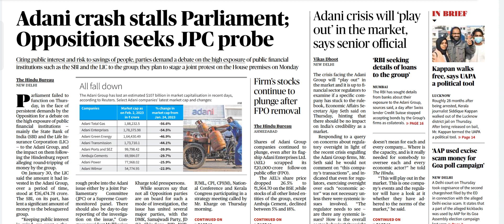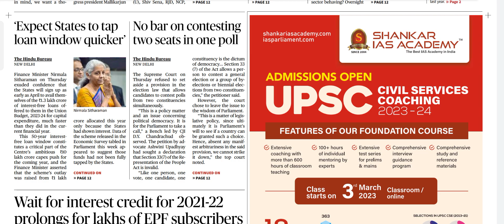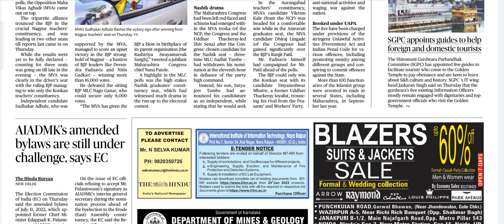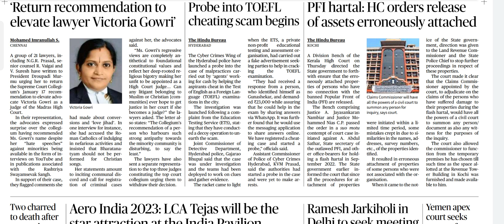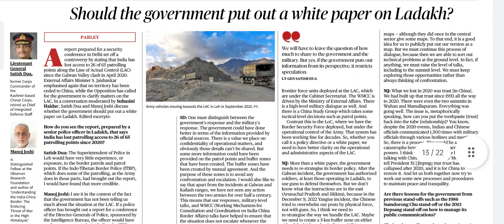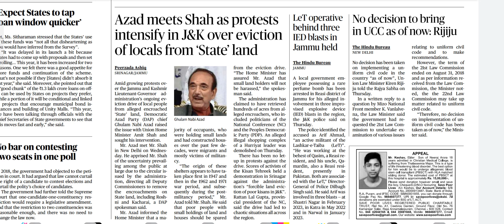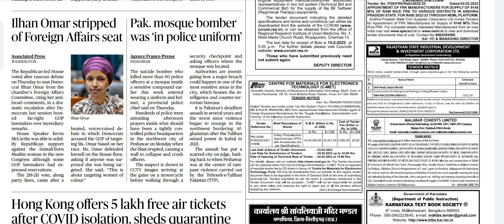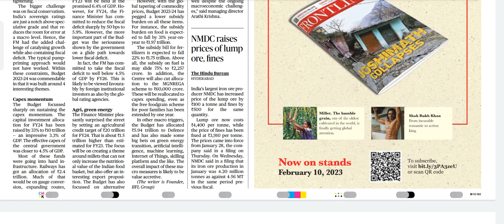3 FEBRUARY 2023 || THE HINDU NEWSPAPER ANALYSIS || TODAY CURRENT AFFAIRS || DAILY CURRENT AFFAIRS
TODAY NEWSPAPER ANALYSIS OF THE HINDU OR THE INDIAN EXPRESS FOR UPSC CSE PRELIMS AND MAINS 2023 @v9 education hub

Playlist of November 2022 current affairs

It provides adequate knowledge about tha newspaper and current affairs as important questions in examination prospective daily up-to-date regularly basis .

key words--
the hindu today news
the hindu today current affairs
the hindu important highlights
the hindu important questions
the hindu important articles
upsc examination
upsc current affairs
upsc cse prelims
upsc main examination
upsc editorial analysis
upsc examination materials
upsc daily current affairs
upsc daily up-to-date
regularly current affairs
today  current affairs
ssc examination
bank examination
ssc gd ssc mts ssc check ssc cgl
ssc examination meterial
SSC NDA BANK PO POLICE SERVICES

The Hindu is an English-language, Indian daily newspaper owned by The Hindu Group, headquartered in Chennai, Tamil Nadu. It began as a weekly in 1878 and became a daily in 1889.